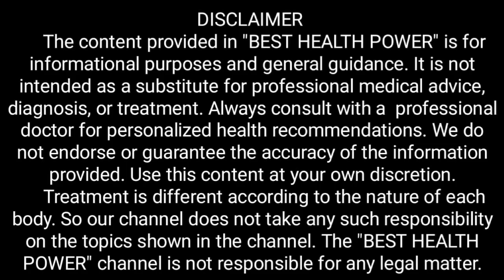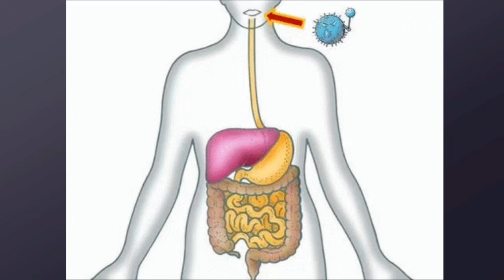Swasth Rahne Ke Niyam II Ye Galti Mat Karna 😩 स्वास्थ्य बिगड़ने से कैसे बचें || Dr Hardik Mandalia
Dr Hardik Mandalia
Best Health Power